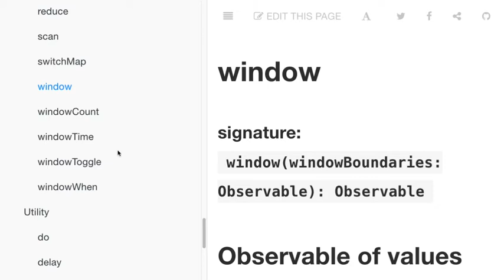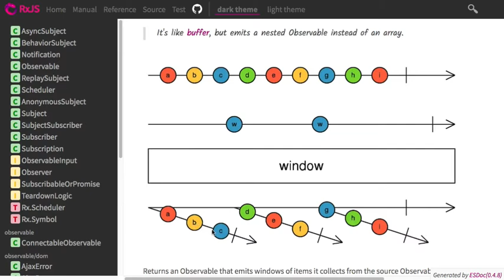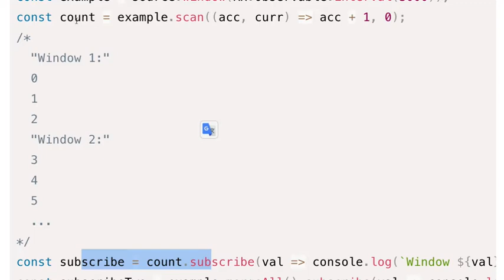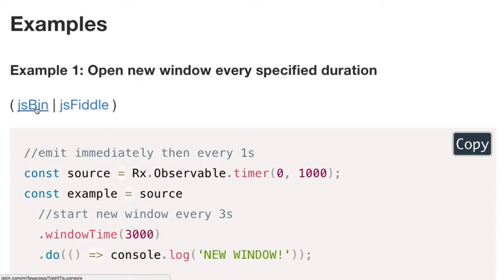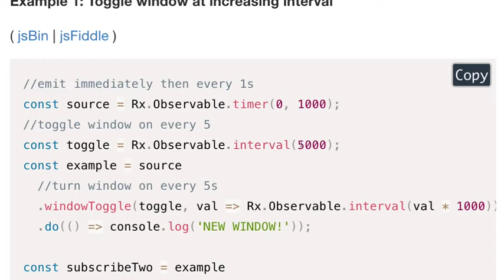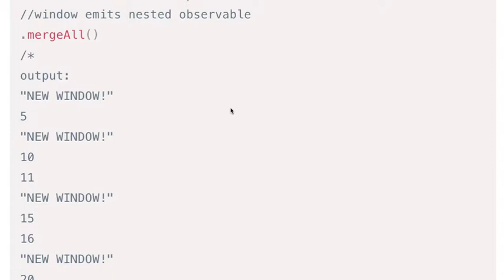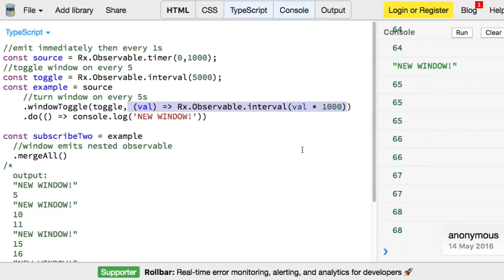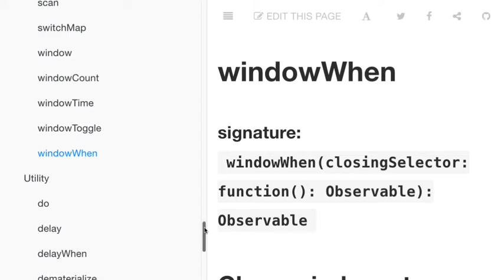RxJS 051 - Window Operators